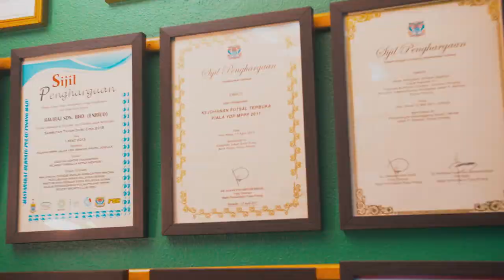SK. Sundaram - Official Teaser | Interview 01 | Kaya Sama Lu | KVF Production House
Video Credits
Produced by : Mr. L.Krishnan, DJN, PJK

Director : Agilan Alagesan

Editor : Vimalraj Selver Kumaren

Cinemaphotography : Viyanraj Nadarajan

Music Composer : Anbenanthan Sellappa

Production Manager : Jason Madhavan